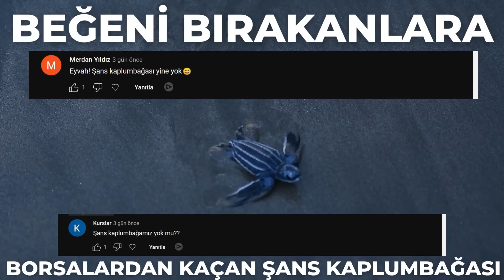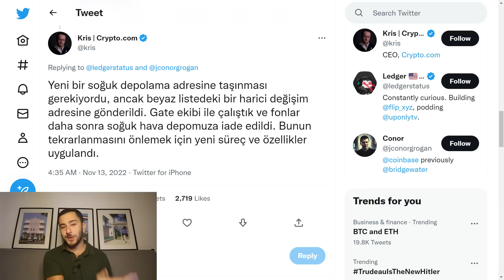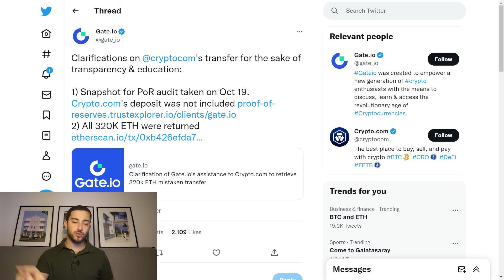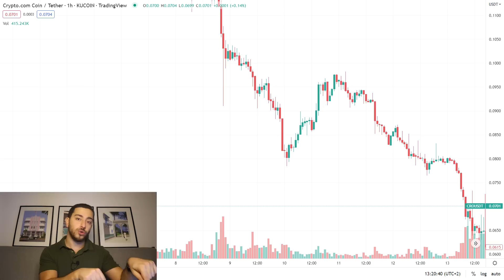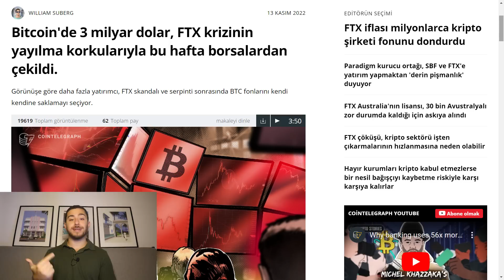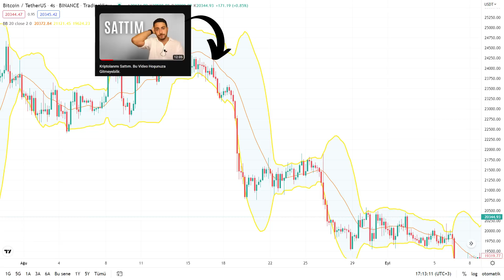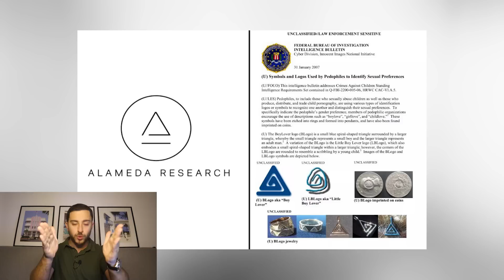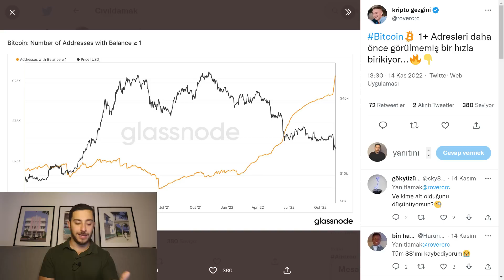Kripto Piyasası ve Borsalarda Sonun Başlangıcında Mıyız?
Piyasada, borsalarda, projelerde, coinlerde işler karışık. Gelin bakalım bitcoin ne olur, piyasada son durum ne, borsalar çöküyor mu ve nasıl önlem alırız, hatta nasıl kazanırız? İyi seyirler.